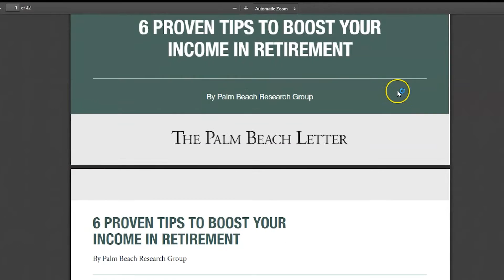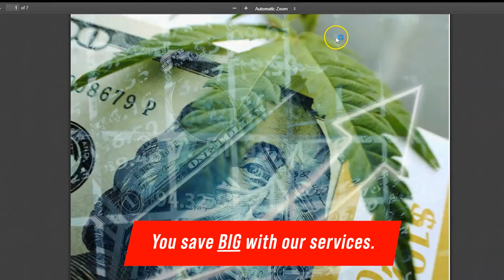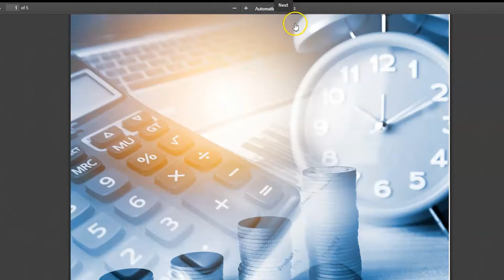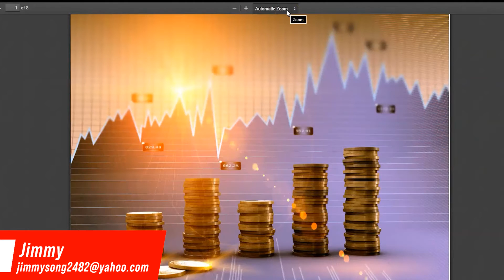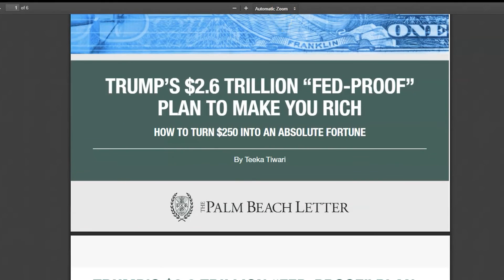Look inside Palm Beach Bonus Reports in our library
Delphi Digital
Kyle Dennis - Fast 5 Trades
Pantera Capital
SIMITRI